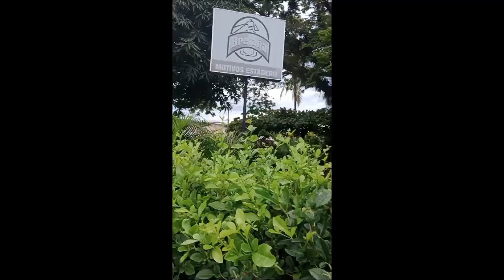CARDO SILVESTRE Bambuco V Sanclemente Alberto Gómez Augusto vila Gómez Vila con guitarras